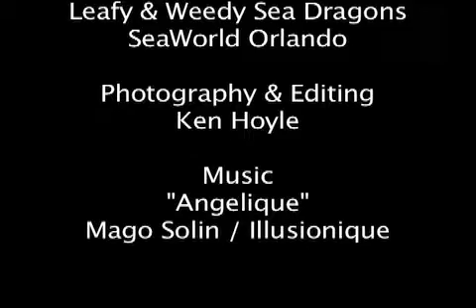Sea Dragons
Leafy and Weedy Sea Dragons on display at SeaWorld Orlando.